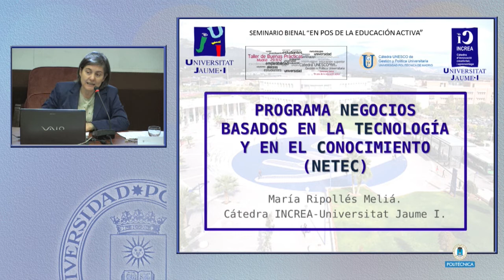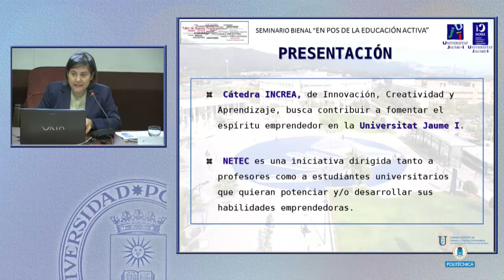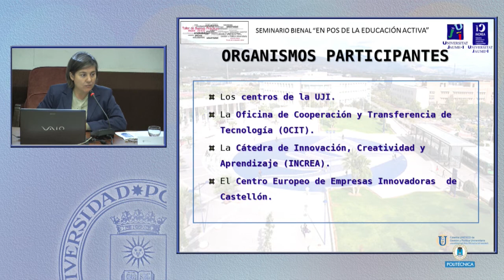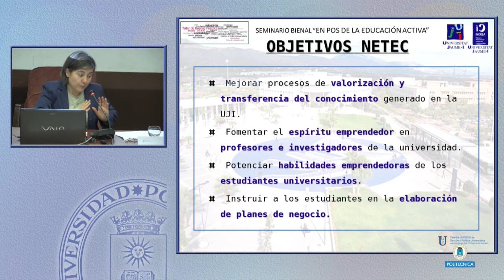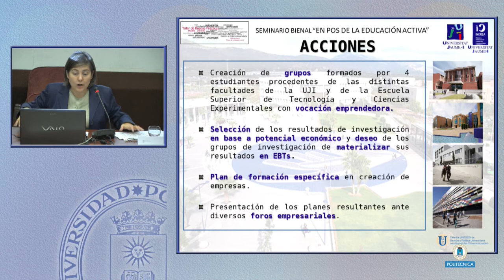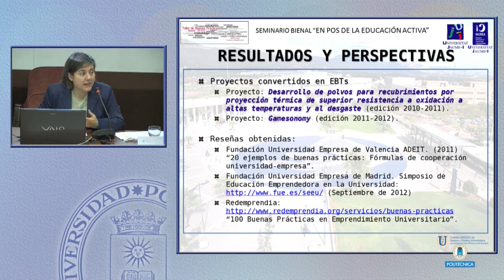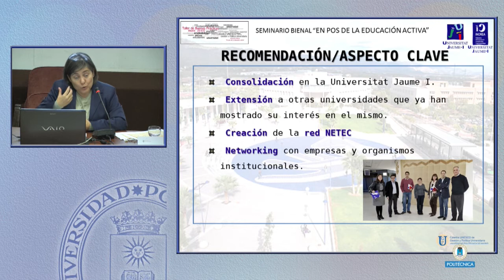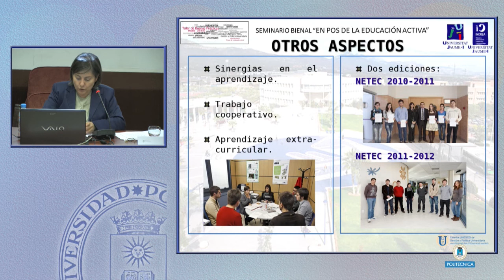Programa de Negocios basados en la Tecnología y en el Conocimiento. Experiencias 11/13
Programa de Negocios basados en la Tecnología y en el Conocimiento (NETEC), Universitat   Jaume I
El pasado 29 de noviembre, la Cátedra UNESCO de Gestión y Política Universitaria llevó a cabo la cuarta jornada del Seminario Bienal "En pos de la Educación Activa", titulada "Taller de buenas prácticas: presentación de experiencias de la Educación Activa".

La Cátedra UNESCO de Gestión y Política Universitaria, con el objetivo de ofrecer un espacio de reflexión en torno al estado y el futuro de la educación superior en nuestro país, organizó el Seminario Bienal "En pos de la educación activa".  En las tres primeras jornadas, expertos, académicos, estudiantes y gestores del sistema universitario debatieron sobre tres grandes temas: empleabilidad, ineficiencias y evaluación en la educación superior.

La IV jornada, titulada "Taller de Buenas Prácticas: presentación de experiencias", se celebró con el objetivo de compartir experiencias de éxito llevadas a cabo en diferentes universidades, que pudieran servir de referencia al resto y contribuir a la mejora general del sistema universitario, así como poner en valor los logros alcanzados por éstas durante estos últimos años. Con esta finalidad, se organizó una convocatoria pública, de la que fueron seleccionados los casos más relevantes para que fueran presentados durante la jornada.